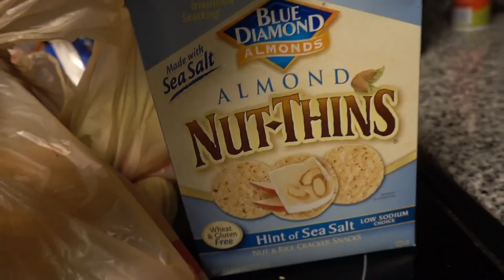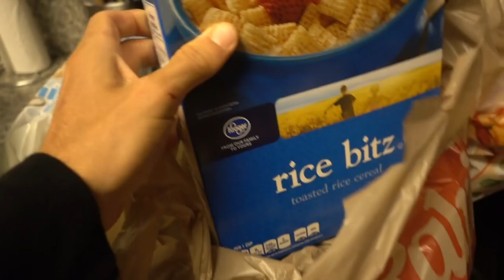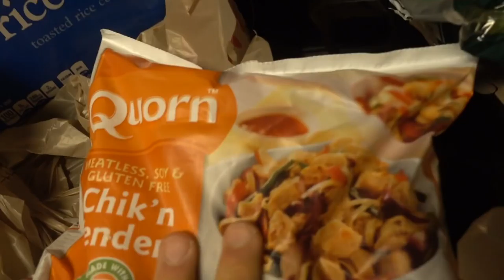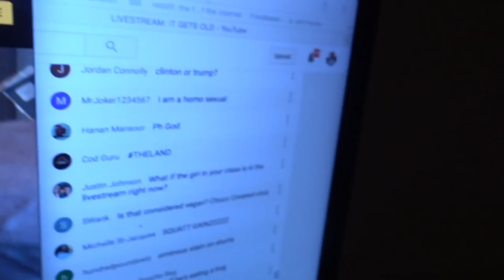A DAY IN THE LIFE | MY APOLOGY TO ALL, PIZZA, SHREDDING!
TLDR: Food Starts @ 5:15

Strava: Erik”TheElectric”Lamkin
GamerTag: ErikTheElectric

420 N Twin Oaks Valley Rd
San Marcos, CA
92079

"Carry On" - Memphis May Fire